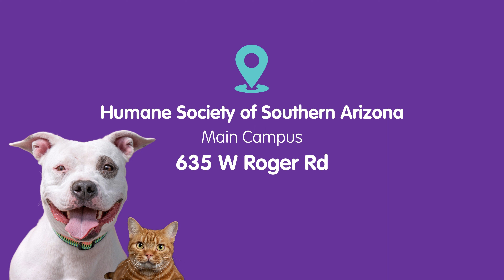Featured Pets - July 4th, 2023